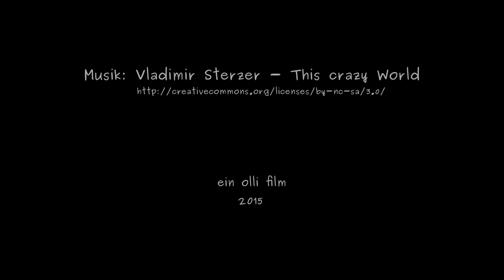Keine heiße Asche einfüllen - Do not fill hot ashes in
Ohne Worte.

Without words.